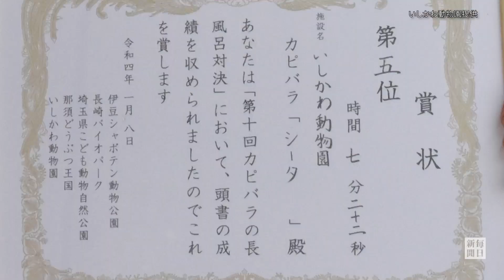カピバラ長湯対決、2年連続最下位「シータ」記録は10倍 石川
全国五つの動物園が競い合う「カピバラの長風呂対決」が8日、各園であり、いしかわ動物園（石川県能美市）からはシータ（雌、5歳）が2年連続で出場した。昨年は1分にも満たない“早風呂”で最下位に泣いたシータ。雪辱を誓った今年も最下位に終わったが、タイムは前年より10倍以上も伸び、担当飼育員と写真に納まる様子は少し誇らしげに見えた。（同動物園提供）2022年1月10日公開